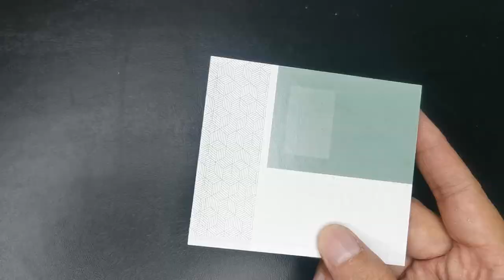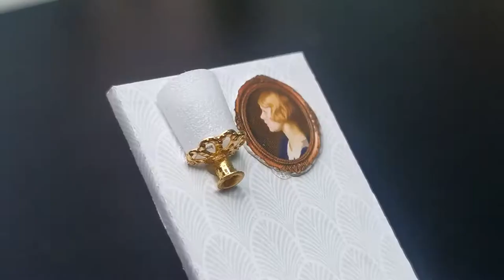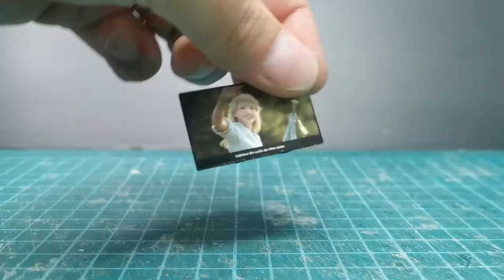[DIY Kit] Assembly of a Modern Loft with Baby Cot | 舒适生活 Comfortable Life | Blue Stone Craft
This is our first attempt at doing a DIY video like this.

Our DIY kit comes with
✔️ Simple tools
✔️ Glue
✔️ Dust cover
✔️ Music moment

Gifting With Love
Because gifts are best self-made

Support our store to search for more designs